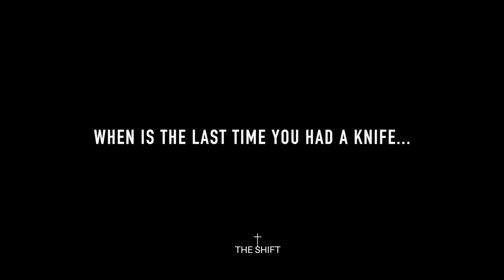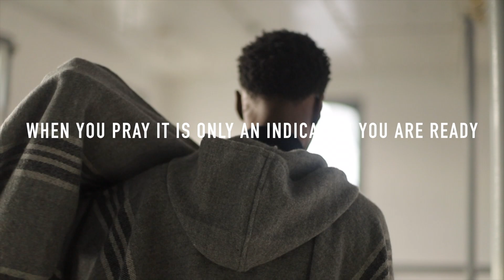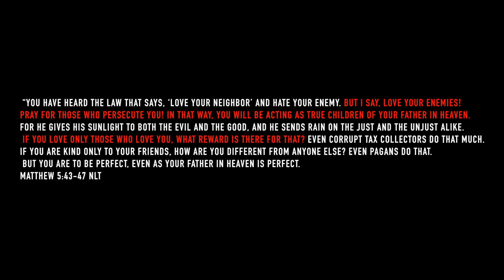"Love Them" (Secret Installments) By Albaner C. Eugene Jr.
Story of a mandate and instruction that surpasses the understanding of simply encouragement. This is a story of unselfish love, love that is capable of breaking chains. Love that isn’t focused on self, but someone else. When they hurt you, lie on you, and spit on you; here’s what you do, love them.